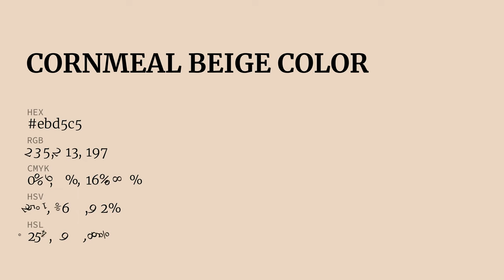Cornmeal Beige color ebd5c5 hex Cool Yellow color ebd5c5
What color is Cornmeal Beige ? ebd5c5 hex, Cool Yellow color ebd5c5

Hex ebd5c5 Color Code is also known as Cornmeal Beige color

Hex ebd5c5 Color code in RGB color code model is created after adding 92.16% red color, 83.53% green color and 77.25% blue color.
Hex ebd5c5 Color code in CMYK color (process color) code model is generated after subtraction of 0% cyan, 09% magenta, 16% yellow, 08% black.